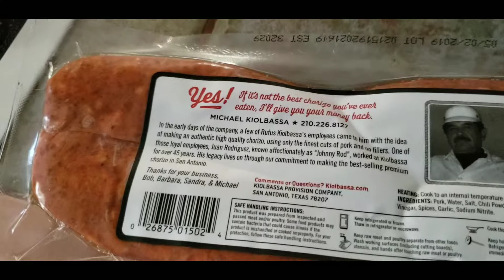Fasting & Breakfast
Fasting and Breakfast.